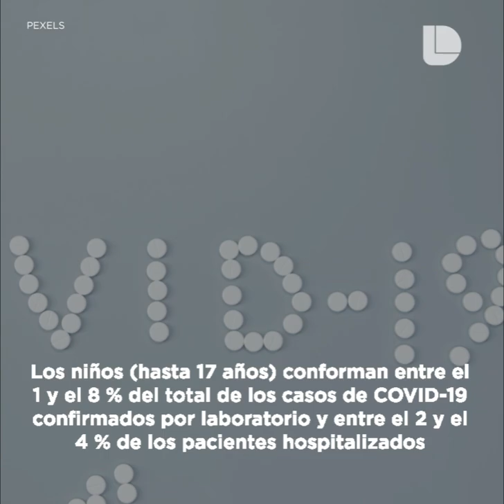Hay baja transmisión de COVID-19 entre niños, confirma estudio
La transmisión del COVID-19 entre niños pequeños es baja, según indica estudio publicado en la revista británica "The Lancet".